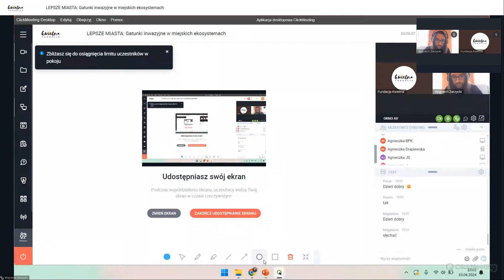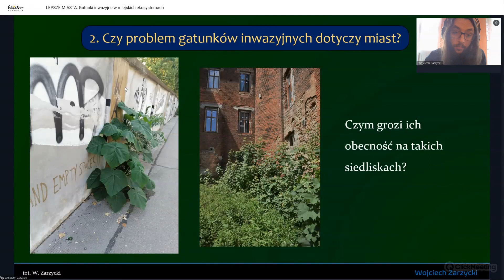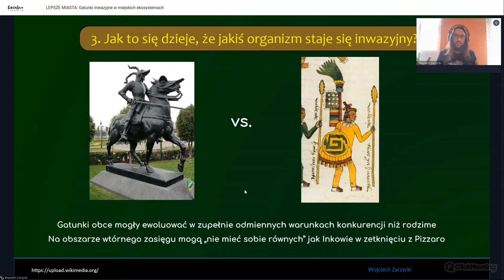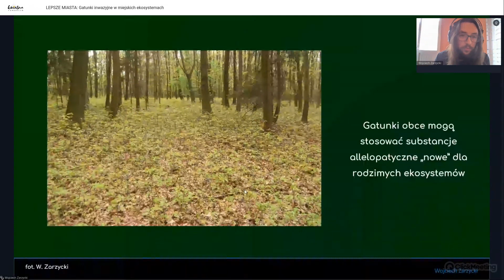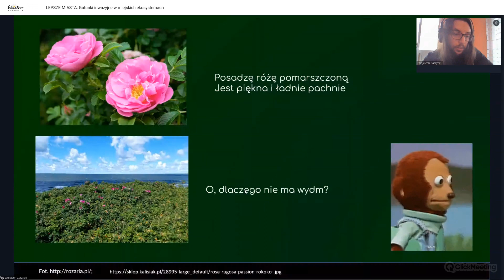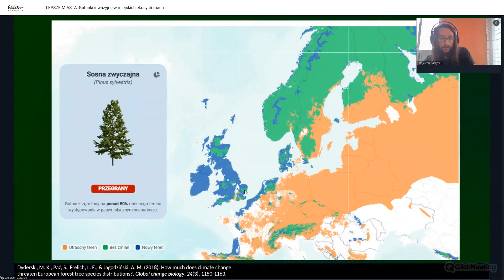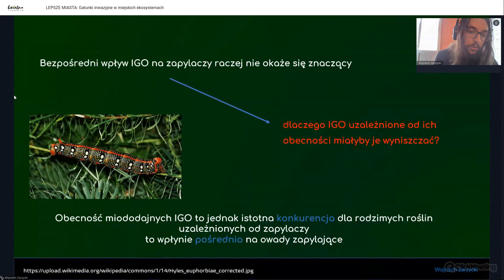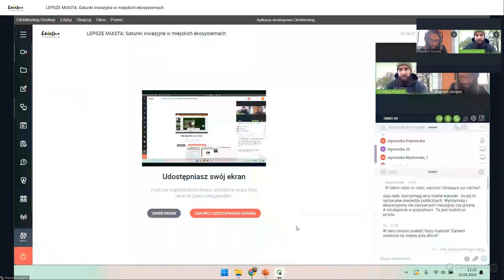Gatunki inwazyjne w miejskich ekosystemach - Wojciech Zarzycki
Zapraszamy na bezpłatny webinar z cyklu LEPSZE MIASTA. Tym razem porozmawiamy o gatunkach inwazyjnych, a gościem specjalnym będzie botanik i fitosocjolog, Wojciech Zarzycki, autor blisko 30 publikacji naukowych z zakresu ekologii i ochrony przyrody.

Podczas spotkania omówiona została tematyka gatunków inwazyjnych oraz podzielono się informacjami, skąd czerpać rzetelną wiedzę na ich temat. Czy miasta mogą jeszcze być od nich wolne i dlaczego należy zastępować je rodzimymi gatunkami? Jakie środki będą efektywne w dążeniu do tego celu?